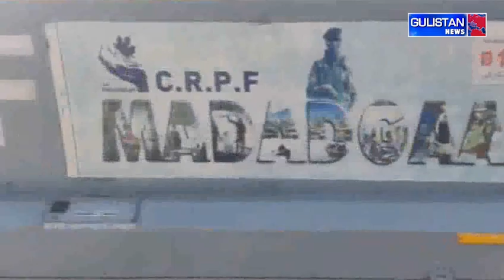Sea_rch Ope_ration Underway in Kreeri's Salosa Following Mili_tant Tip-Off